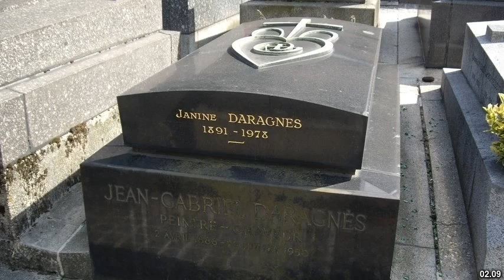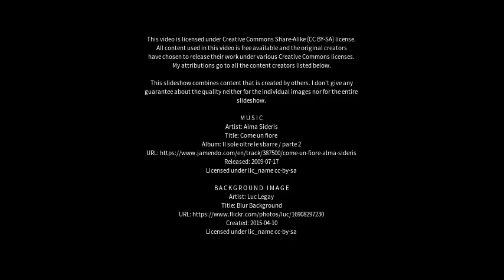Best places to visit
Best places to visit - Saint-Gabriel (Canada) Best places to visit - Slideshows from all over the world - City trips, nature pictures, etc.